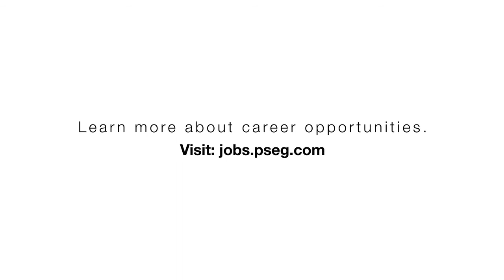PSEG Engineering Opportunities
Mechanical system engineer discusses the benefits and career advancement opportunities of working for PSEG.